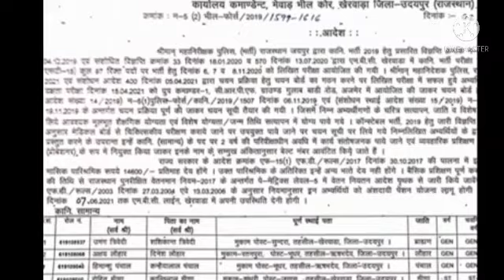राजस्थान 2 जिलो की मेरिट लिस्ट जारी हुई | Rajasthan Police merit list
Rajasthan Police merit list, Rajasthan Police, Rajasthan Police joining, Rajasthan Police document verification, Rajasthan Police medical